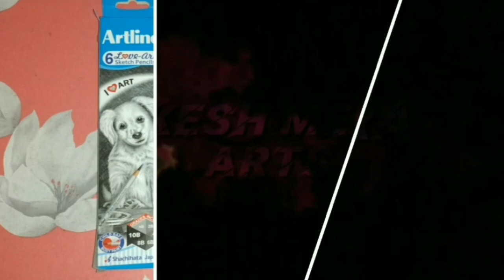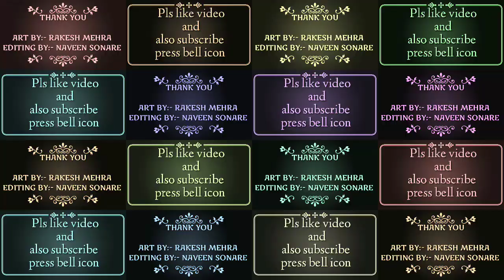How To Draw Acrylic Painting Of Maa Saraswati ji/ Acrylic Painting By Rakesh mehra arts/ 😊 Canvas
Hii frnd,
,  share with your frnds.